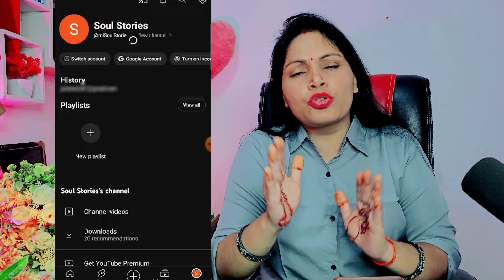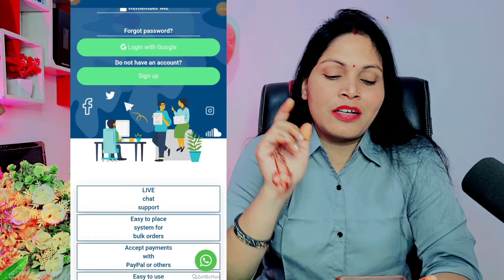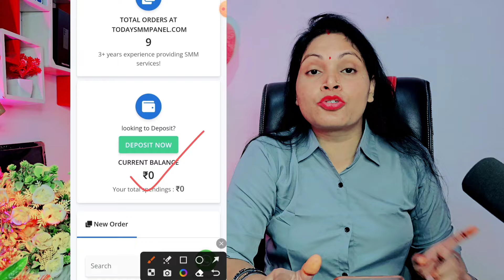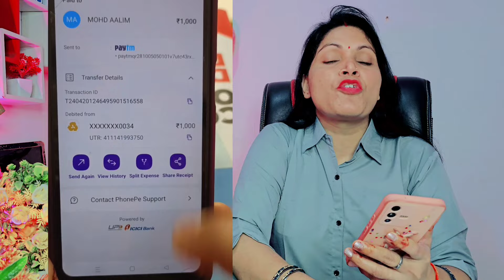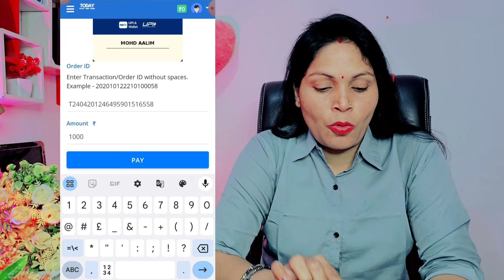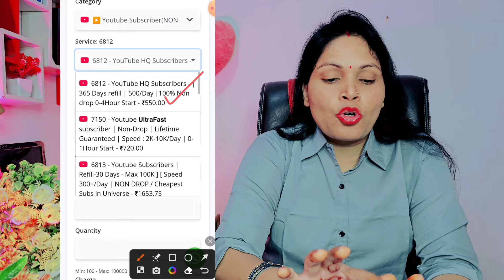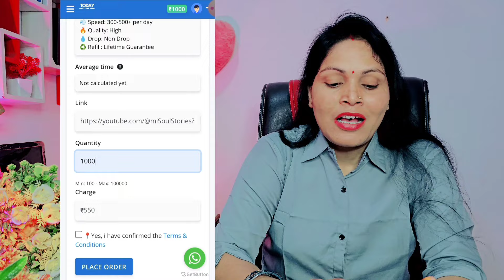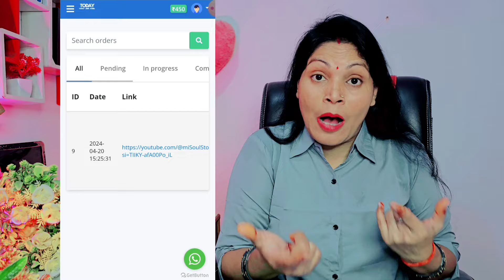Subscriber Kaise Badhaye || Subscribe Kaise Badhaye | How To Increase Subscribers On Youtube Channel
📢Yt Studio में 🔗Link डालते ही Subscribers तेजी से बढ़ेंगे🔥 subscriber kaise badhaye youtube par

Short Viral (101% Working)📈| How to viral short video on youtube | Short Video Viral Tips and tricks

❤️ Aishwarya Dubey ❤️
From -ayodhya UP ( INDIA )